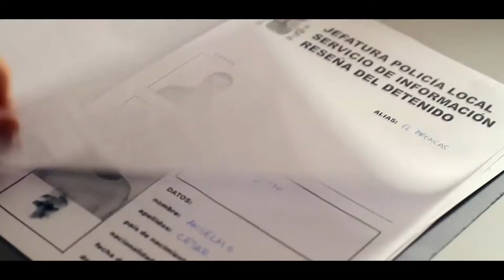Tráiler huidasCorto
Una gran película con +100 premios internacionales, seleccionado en festivales  + 50 países. Un mezcla de géneros, drama social, acción y aventura, un cuento lleno de magia y de realidad. En él escuchamos el pensamiento de los animales. Un gran plantel de actores, algunos de ellos ya no están con nosotros: Asunción Balaguer y Angel Alcazar, siempre estaréis con nosotros.